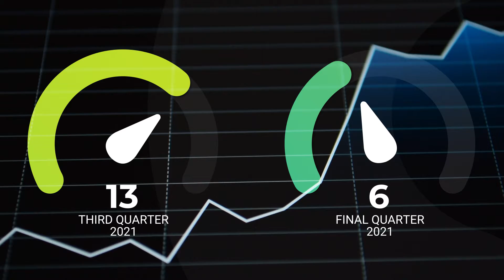UK marketing budgets are finally expanding!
12.8% of companies increased their marketing budgets in the third quarter of 2021, according to a report by IPA Bellwether.